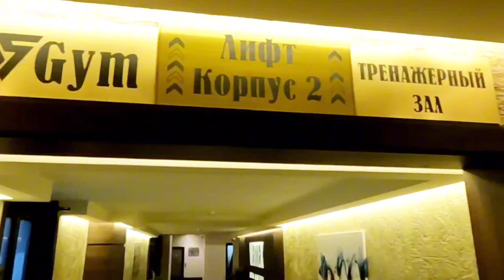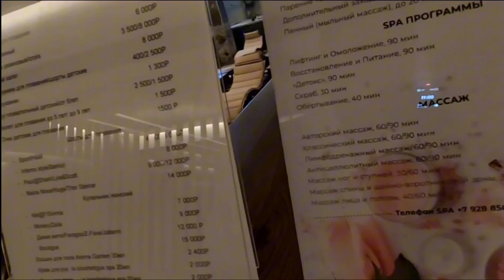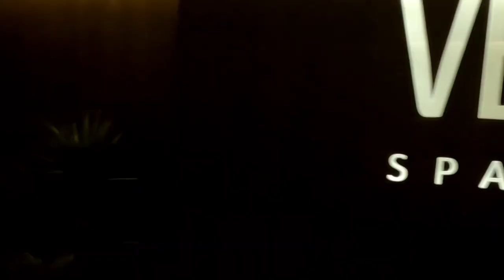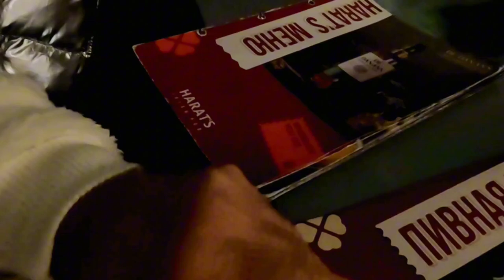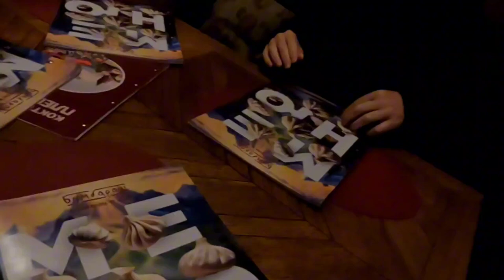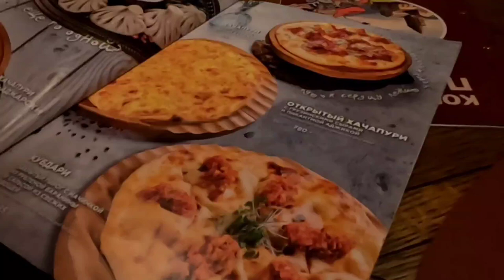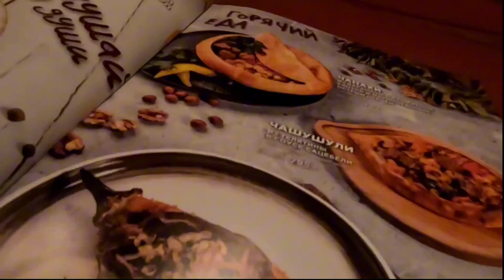ahora entiendo por que ? LOS RUSOS PREFIEREN SOCHI .❤️🇷🇺wilfredoramos